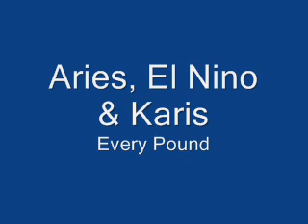Karis Anderson, Aries & El Nino - Every Pound